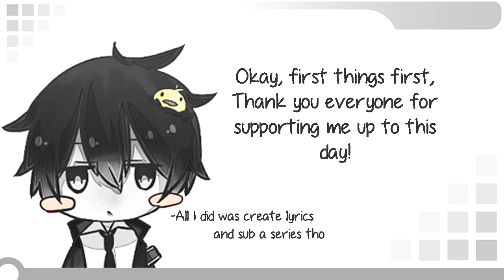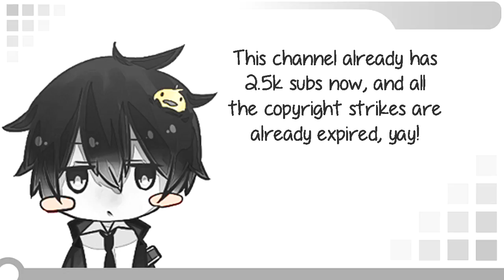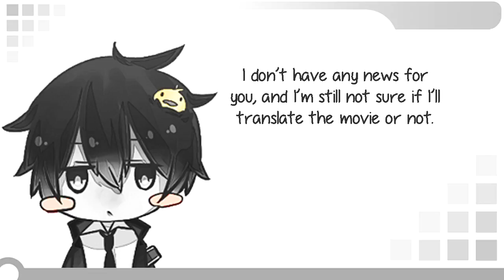Few Small Updates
Sorry for the upload schedule change :S But school will be starting TOMORROW for me :( But as always i hope you enjoyed and yea have a nice day .

New stuff! Mirror and wreath updates. All around goofiness!

so after 2 or 3 months of inactivity i finally make a video. disappointingly enough it's just an update of sorts. if you want to know what i am going to ask you then .

Updates on my Saga contest, my health issues and a BLAST IT OR STASH IT show update u won't wanna miss! Also a small haul of 3 key books.